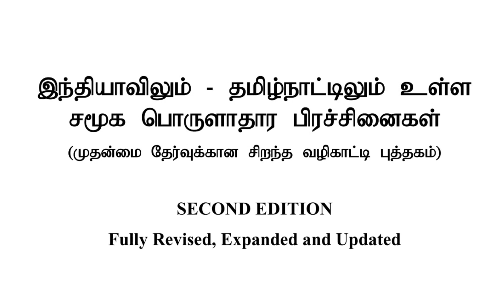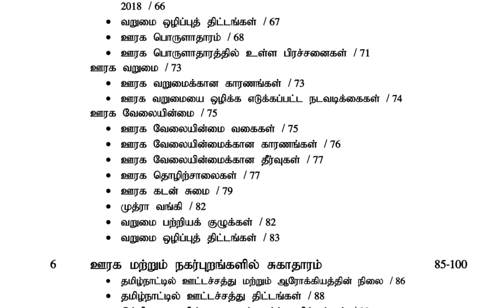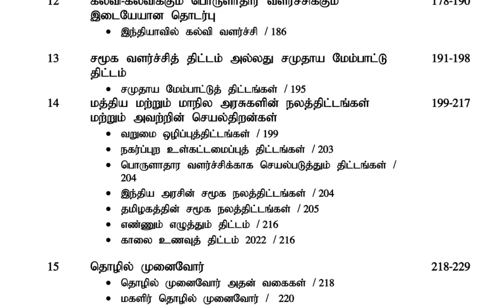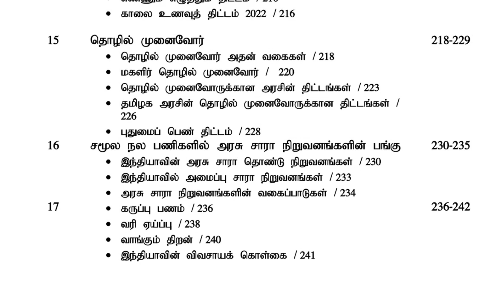TNPSC || GROUP II&IIA